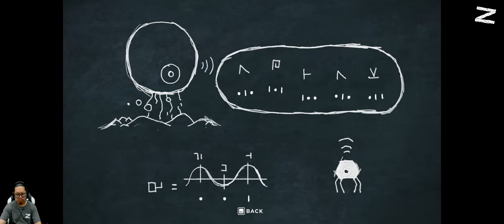Oh No... Mui.... - Planet of Lana - PC - Part 7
Lana 💀: 2
Mui 💀: 4

Seorang anak perempuan dan sahabat setianya memulai misi penyelamatan melalui dunia yang penuh dengan robot-robot pembunuh dan makhluk-makhluk yang tidak dikenal. Planet of Lana adalah petualangan puzzle sinematik yang dikemas sebagai sebuah saga fiksi ilmiah epik yang melintasi berabad-abad dan galaksi.